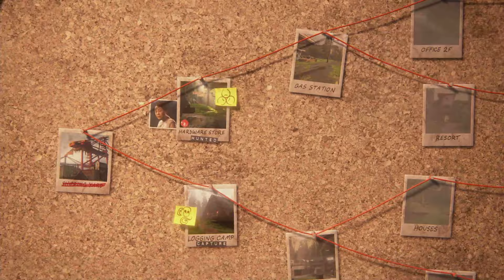[No Hideout] No Return - Grounded Run as Lev (No Crafting, No Upgrades)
Boss - Rat King

For this challenge I can't use trading post to buy stuff, can't craft and upgrade, and I have to get S rank for every encounter, enjoy.